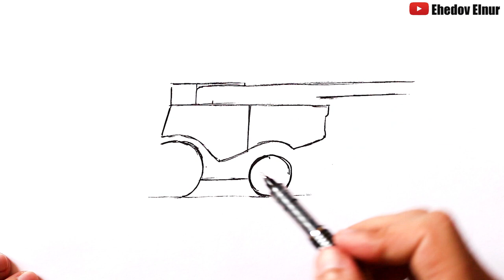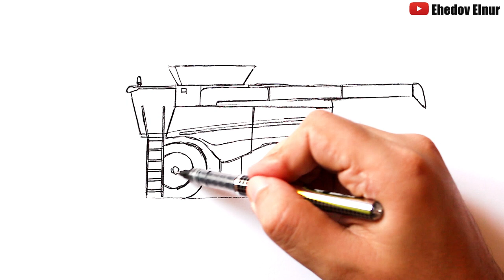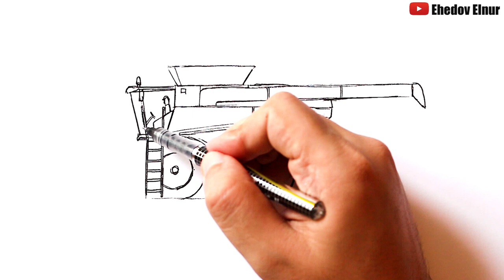Как нарисовать Комбайн | John Deere Комбайн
Научитесь Как нарисовать комбайн поэтапно. Нарисовать Комбайн легко. Комбайн Рисование шаг за шагом.Рисунок комбайна. Комбайн зерноуборочный – такая машина, которая одновременно срезает колосья, отделяет зерна от плевел и высыпает пшеницу на идущий рядом грузовик. Такой механизм состоит из множества деталей, собранных в определенном порядке. А как нарисовать комбайн?

Нарисовать комбайн сможет каждый из вас. Рисуем комбайн поэтапно